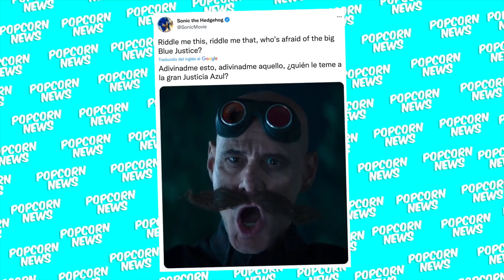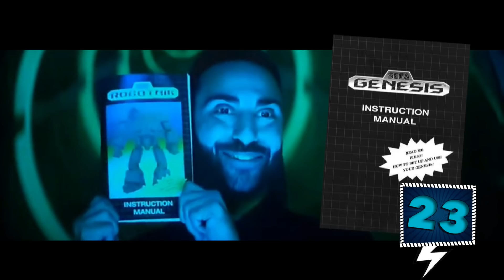30 Curiosidades de SONIC 2 La Película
Robotnik encontró la manera de regresar a la Tierra para vengarse del erizo azul, en la segunda película que curiosamente coincide con el trigésimo aniversario del videojuego de Sega; Sonic the Hedgehog 2 🌪